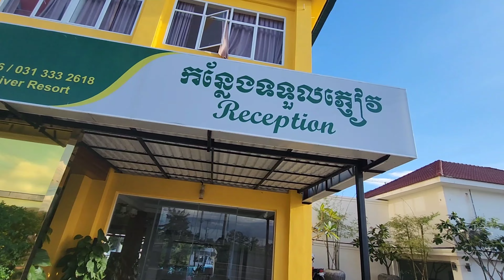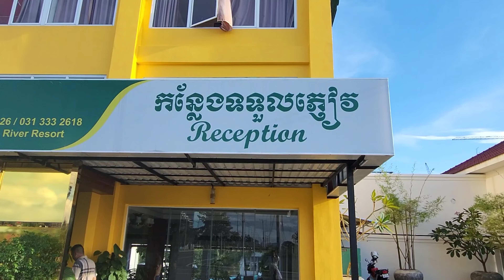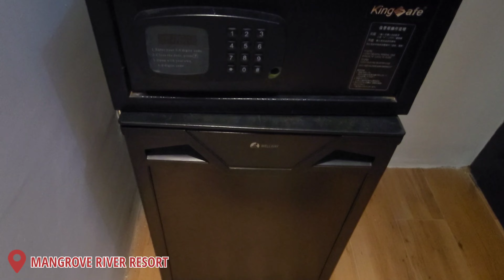MANGROVE RIVER RESORT SIHANOUKVILLE CAMBODIA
Hallo gaesss
buat kalian yang mau cari hotel nyaman fasilitas lengakap kalian bisa menginap di mangrove river resort sihanoukville cambodia.
selain nyaman hotel ini dekat dengan pantai otres beach akses mudah dan cepat,Harga permalam cuma 45$ sampai 70$.
Buruan boking dari sekarang Lewat apalikasi agoda biar lebih murah.